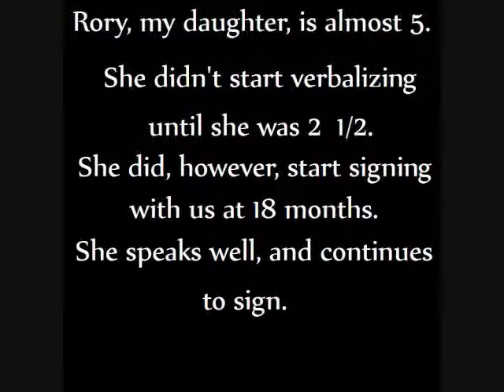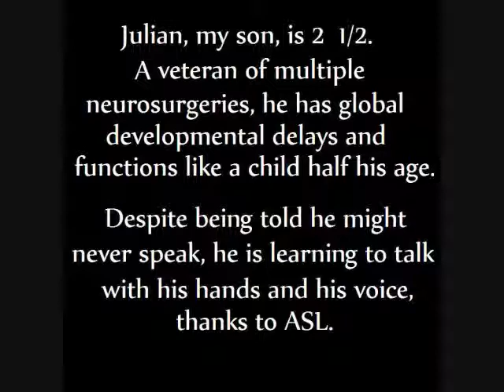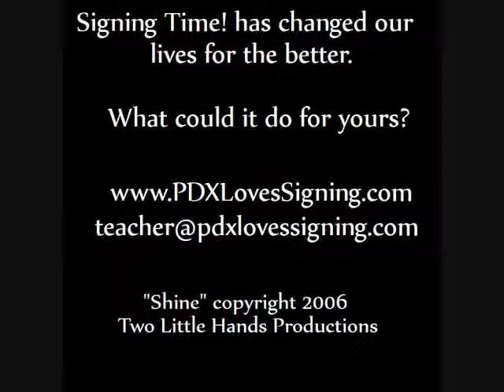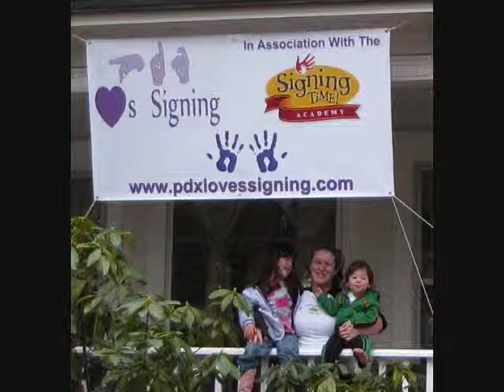signingtime1.wmv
See my kids Shine